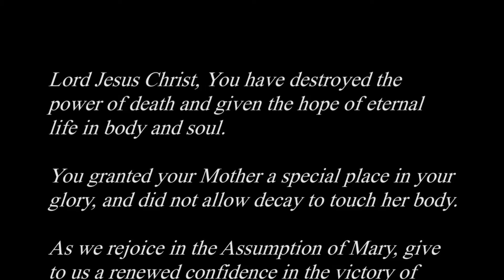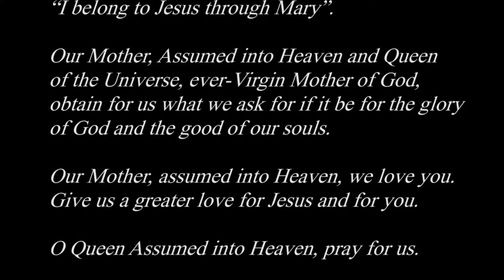Novena to The Assumption of the Blessed Virgin Mary, Day 7